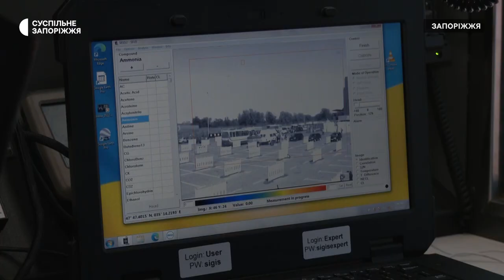Як працює пересувна лабораторія для вимірювання радіаційного фону в Запоріжжі | Новини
Пересувна лабораторія, яка вимірює радіаційний та хімічний фон, вже другий день працює у Запоріжжі. Спеціальний автомобіль дозволяє моніторити показники в режимі реального часу в радіусі 10 кілометрів. Зокрема, радіаційний фон досліджують локально за допомогою дозиметрів та радіометрів. Для хімічної розвідки використовують спеціальний прилад “СІГІ”, який встановлений на даху автівки. Це система ідентифікації газів інфрачервоним спектром, яка дозволяє виявити до чотирьохсот промислових газів, а також бойові отруйні речовини.